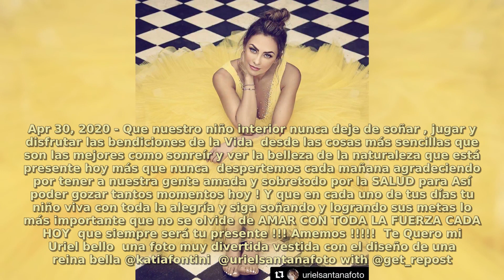Aracely Arámbula: 50 Most Memorable Moments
Aracely Arámbula
Aracely Arámbula Jacques
March 6, 1975 (age 45)
Chihuahua, Chihuahua, Mexico
Nationality Mexican
Other names "La Chule"
Occupation Actress, model, singer, television personality, entrepreneur
Years active 1994–present
Children 2